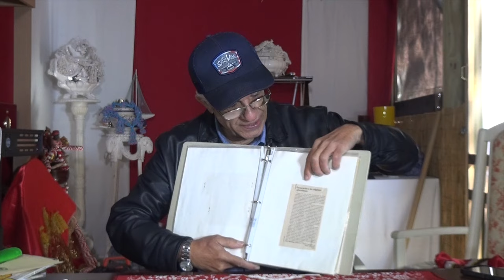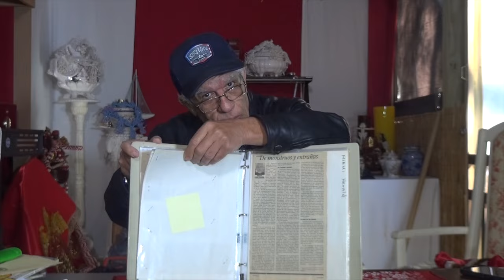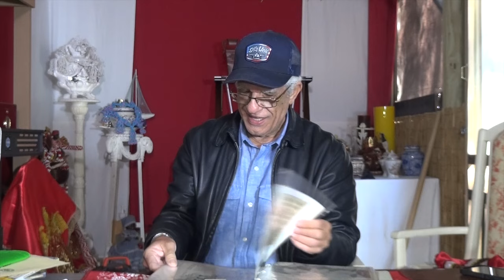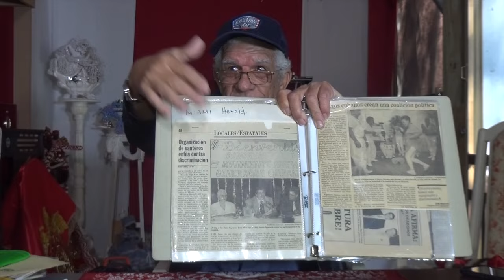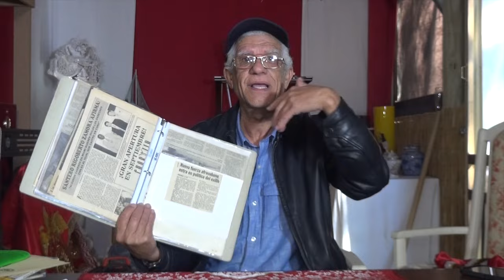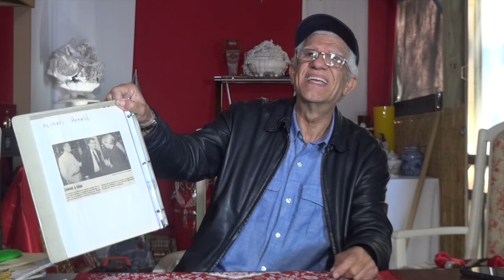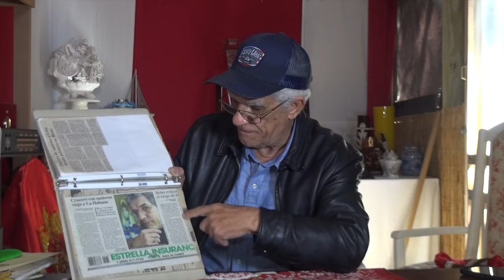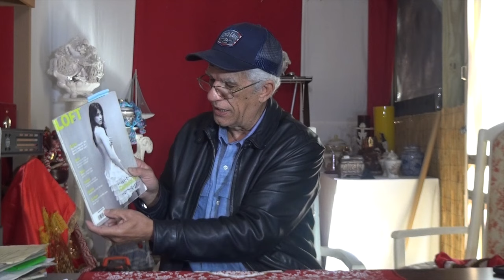Las pruebas de quiénes son los únicos que han defendido las religiones Yoruba y Bantú desde 1988.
Para que alguien diga que ha luchado por los derechos religiosos o incluso decir que es el único que ha luchado por los derechos de las religiones Yoruba y Bantú y que ha buscado la unidad, tiene que tener las pruebas de una trayectoria pública de activismo y demostrar su papel en esa lucha que comenzó en el año 1988 y terminó en 1993 con el histórico fallo de la Corte Suprema de los Estados Unidos en favor de las religiones Yoruba y Bantú tras 6 años de apartheid, persecución, arrestos y abusos policiacos, agravios, profanación de nuestra religión al destruir los altares y arrestar Iyawuoses en el trono o en el Pilón acusaciones falsas y la persecución directa incluso de políticos de renombre en Miami incluyendo congresistas, líderes políticos anticastristas y locutores y presentadores o redactores de periódicos enemigos de nuestra fe, nuestra religión que continuaron tratando de violar nuestros derechos religiosos por décadas hasta el año 2008 y otros productores de televisión que han utilizados a santeros chivatos para alentar a la división y acusaciones falsas, muchos de esos están incluso activos en los medios de prensa y televisión y radio en Miami aún.